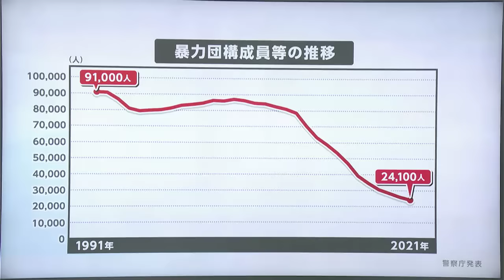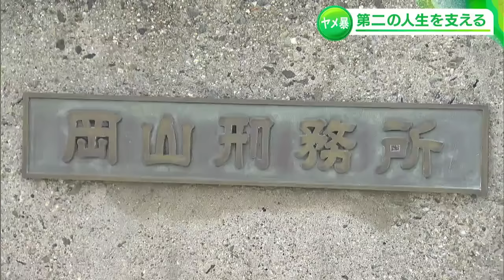「僕が変われとるから社員も必ず変わってくれる」暴力団を抜けるいわゆるヤメ暴を積極的に雇用 自身もヤメ暴である経営者の願い【RSKドキュメンタリー】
「事件はこの規制線の奥、住宅街の中で起きました。」去年10月、岡山市で起きた銃撃事件。指定暴力団・池田組の組長を対立する六代目山口組が狙ったとみられています。